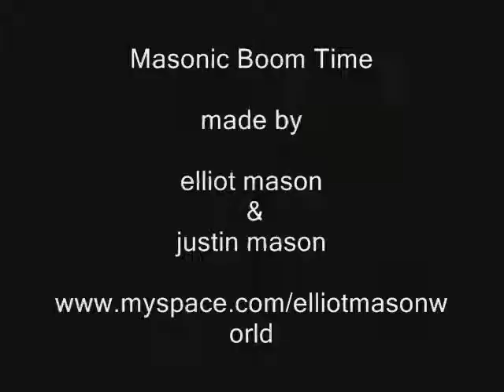Guitar Vacuum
Archive 1950s rock and roll performance